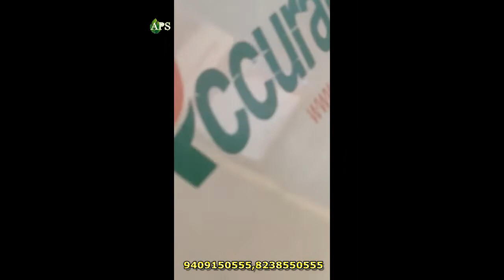Almond Sorting Machine, Almond Colour Sorting Machine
Aps industries

color sorting machine

APS INDUSTRIES color sorter for any questions you may have concerning our company, products or services.

feature of sorting machine
powerful software color sorting
image capture true colorful

This system perfectly suits the needs of modern food and non-food
processing systems that demand the optical sorters ability to
detect and reject products of similar colors but with different shades.
APS  - MUCH MORE THAN FULL-COLOR

APS offers the ultimate Full-Colour RGB technology with 0.06 mm optical resolution to meet the most demanding quality standards with respect to seeds, grains, food and non-food commodities.

Thanks to real-color technology, APS sees just like the human eye, recognizing up to 100 families of defects.

The combination of the Full-Colour vision system with NIR and InGaAs technologies makes the APS  the most advanced vision-based sorter on the market, dedicated to the most challenging sorting applications.